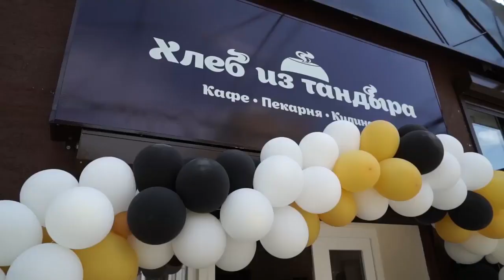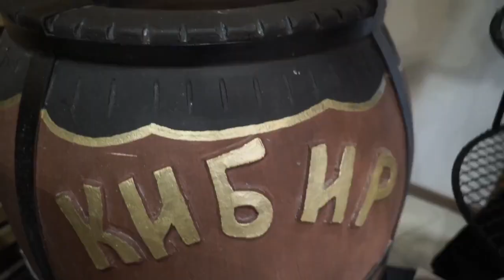Хлеб из тандыра - отзыв о франшизе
Инесса Айсанова
Черкесск, ул. Ленина, 57 А

Мы открылись относительно недавно, но за это короткое время у нас уже появились постоянные покупатели, которые успели полюбить нашу продукцию и каждый день приходят за ней снова и снова! Своим покупателям мы предлагаем широкий ассортимент продукции - это тандырные лепешки, которые выпекаются прямо на глазах у наших клиентов, свежая выпечка с разнообразными начинками! Кроме того, нашу пекарню отличает от многих других наличие мясного тандыра, в котором мы готовим мясную продукцию - мясные делекатесы, сочный шашлык, салаты, овощные блюда! Но главный фаворит нашей пекарни - это тандырные лепешки, очень полезны, вкусные, экологичные и самое главное приготовленные по всем санитарным нормам!
На открытие пекарни ушло ровно 2 месяца интенсивной работы! За это время мы смогли подобрать помещение, провести ремонтные работы по рекомендациям франчайзинговой компании, оборудовать пекарню и подобрать и обучить персонал!
В управляющей компании франшизы "Хлеб из тандыра" работают настоящие профессионалы! Они оперативно реагируют на все наши вопросы, и помогают на каждом эпате работы!